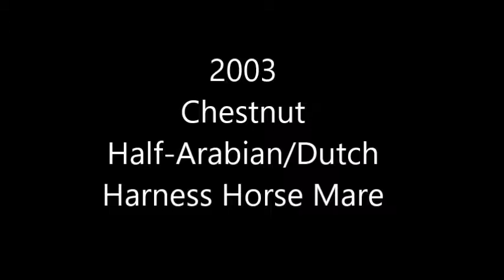Dutch Girl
2003 Chestnut Half-Arabian/Dutch Harness Horse Mare For Sale